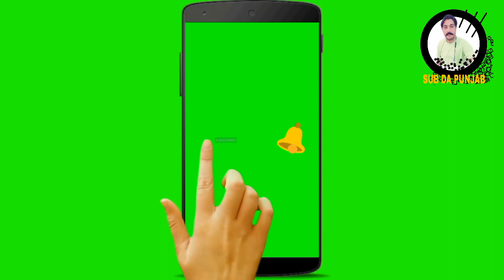MIGRATION 1947.EP#52 // PIND GARMULA VIRKAN -DIST.GUJRANWALA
MIGRATION 1947.EP#52 // PIND GARMULA VIRKAN -DIST.GUJRANWALA  NEW PART
VIDEO BY
AMEER SINGH VIRK